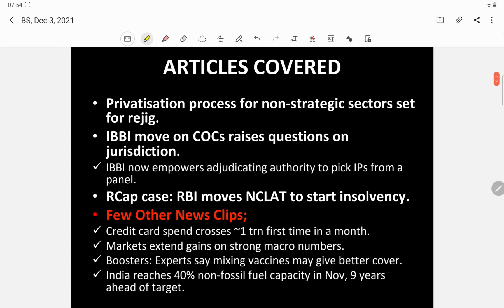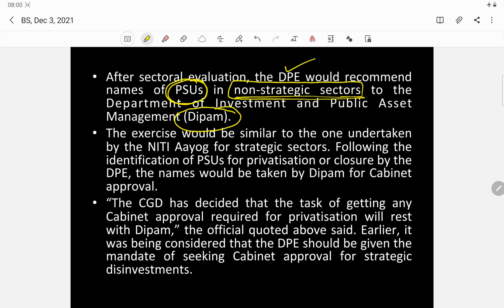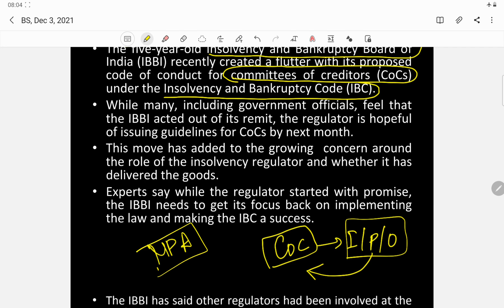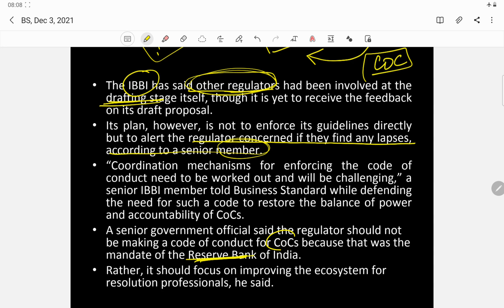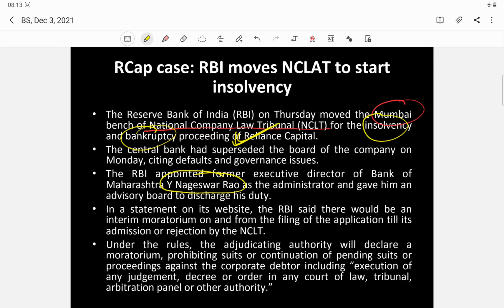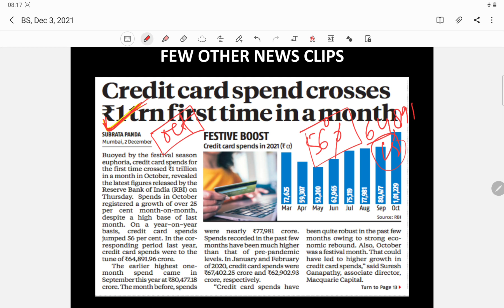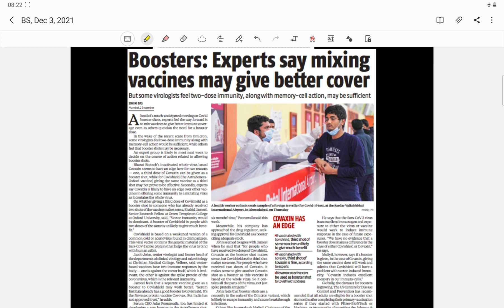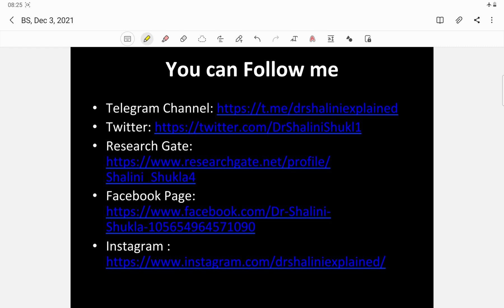Business Standard (BS) News Analysis- Friday, Dec 3, 2021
1. Privatisation process for non-strategic sectors set for rejig.
2. IBBI move on COCs raises questions on jurisdiction.
2.1 IBBI now empowers adjudicating authority to pick IPs from a panel.
3. RCap case: RBI moves NCLAT to start insolvency.
4. Few Other News Clips;
4.1 Credit card spend crosses ~1 trn first time in a month.
4.2 Markets extend gains on strong macro numbers.
4.3 Boosters: Experts say mixing vaccines may give better cover.
4.4 India reaches 40% non-fossil fuel capacity in Nov, 9 years ahead of target.